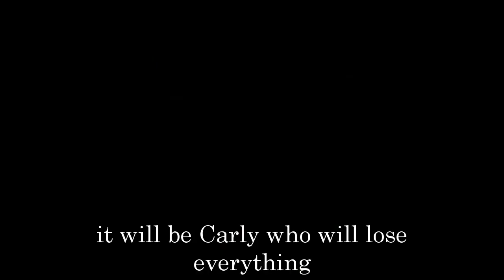General Hospital Spoilers Next Week December 26 - December 30 | GH Spoilers Next Week 12/26/2022